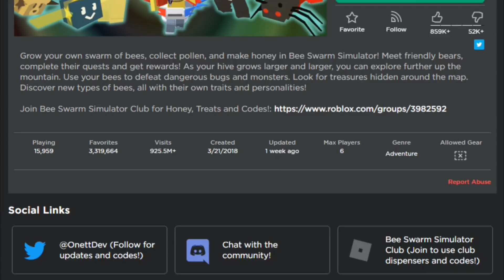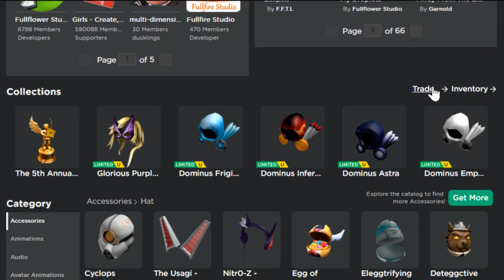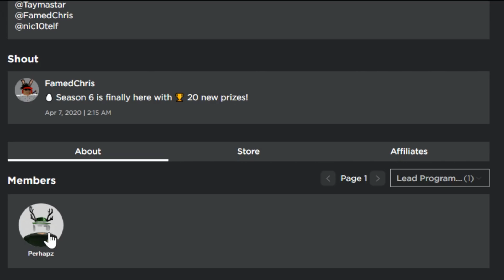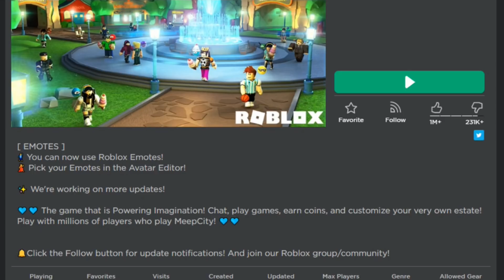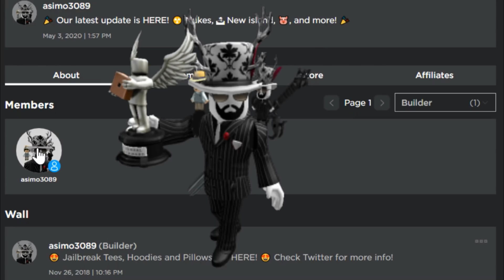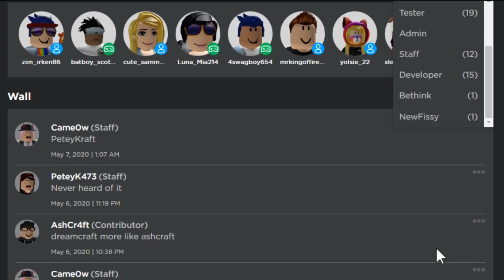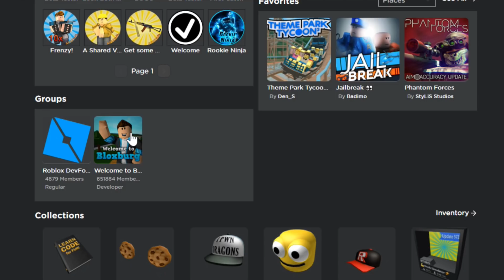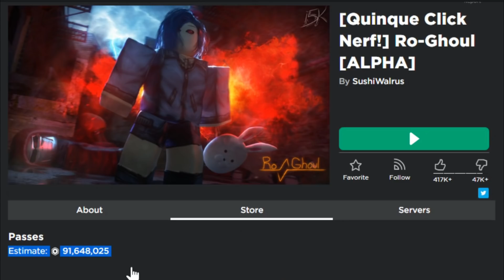ROBLOX 10 อันดับแมพที่ทำเงินจากเกมพาสสูงสุด!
ไม่รับแอดนะครับแต่กด follow จอยเกมผมได้ 😄